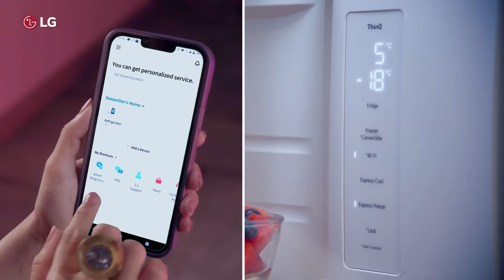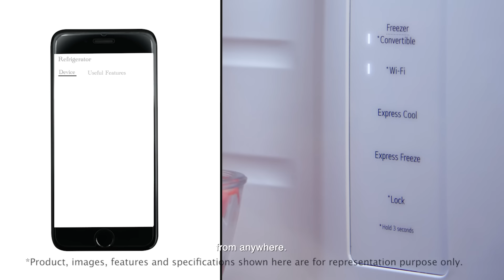LG Wi-Fi Convertible Side-by-Side Refrigerator | Convert Freezer To Fridge From Anywhere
When the party's at home and you need extra room for your delicious spread, the LG Wi-Fi Convertible Refrigerator is here to the rescue! This innovative refrigerator is designed to make your life easier. You can stock up all your party essentials simply by converting freezer to fridge from anywhere. The LG Wi-Fi Convertible Side-by-Side Refrigerator offers innovative features like Door Open Alarm, Temperature Control to choose the perfect cooling temperature and express Freeze for faster Ice making. The Smart Learner Technology adapts the temperature settings based on your usage pattern and optimizes energy efficiency.

Bring home the LG Side-by-Side Refrigerator with Wi-Fi Convertible features, your ultimate party companion.